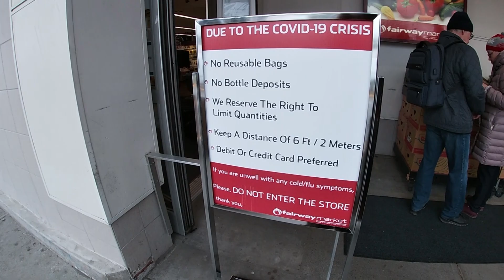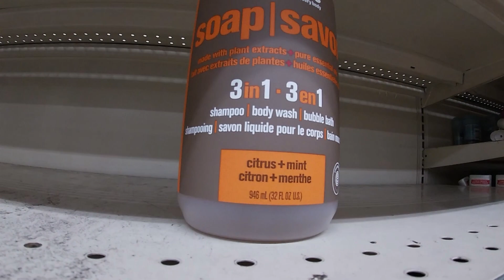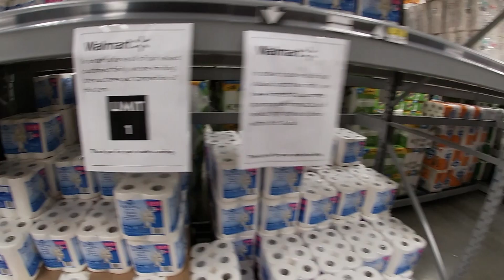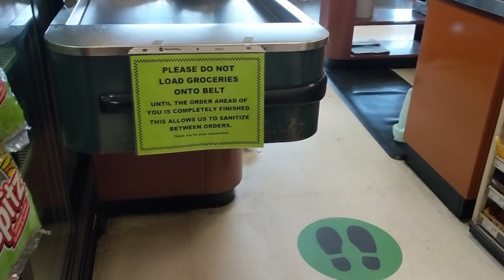#15 - How Canadians practice social distancing | Covid-19 | Leslie Do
This is how Canadians practice social distancing in Grocery stores. Most of the other places also do the same practices, doesn't matter if they are a grocery store or restaurant or office, etc. Limit the number of guests enter the store is key to prevent the spread.

Đây là cách mà người Canada chống lây lan dịch. Họ không đeo khẩu trang mà họ giữ khoảng cách với nhau. Đa số những dịch vụ khác như nhà hàng, văn phòng cũng thực hành những hành động tương tự. Hạn chế người ra vào cửa tiệm là chìa khóa để ngăn chặn virus.